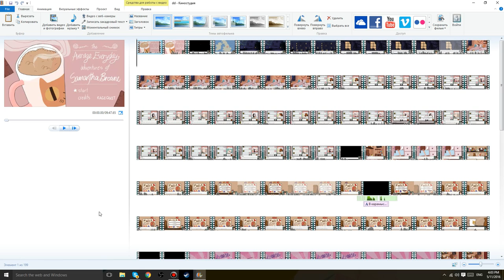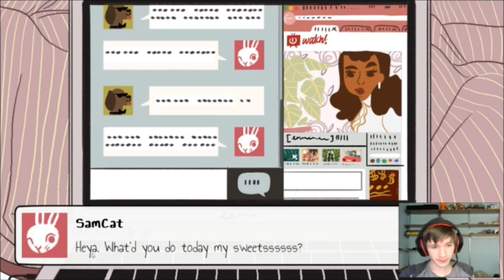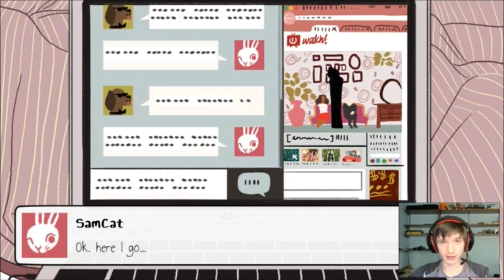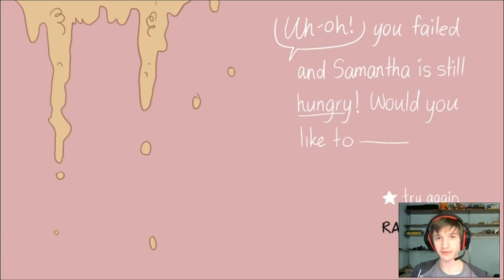The Average Everyday Adventure of Samantha Browne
Всем привет)) с вами я Ромка) ну и это видео о том как я пытался спасти Саманту от голода... (следующий текст содержит спойлеры)... но она так и осталась голодня ;(
Удачного Просмотра!